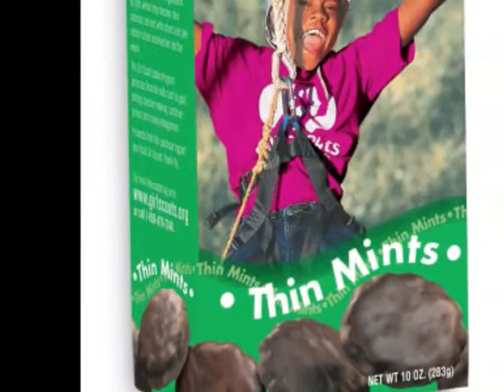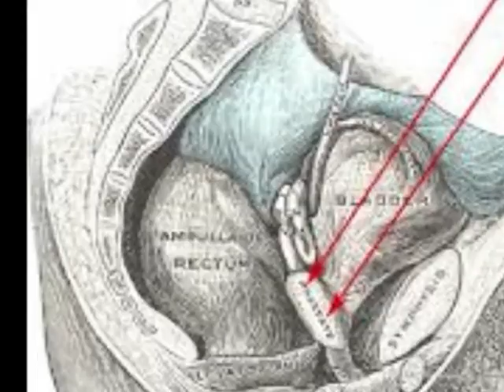I GRADUATED by K!NG B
K!NG B - I GRADUATED